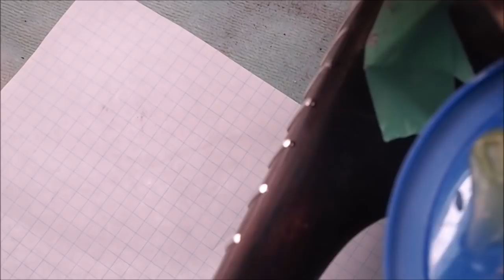Gibson A-Jr from 1922 Gets Some Frets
A venerable old mandolin, this Gibson's frets were worn to practically nothing.